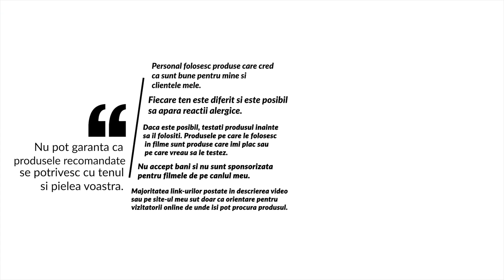Cele mai bune corectoare si conceleare TESTATE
Dear ladies,
anticearcanul (concealer-ul) și corectorul sunt produsele cele mai frecvent utilizate dar și cele mai neînțelese de către multe dintre noi, femeile!
Majoritatea clientelor mele îmi pun întrebări cu privire la modul de aplicare, ce tip și ce fel de culoare de anticearcan le recomand.
In primul rând începem cu diferența dintre cele doua și la ce folosesc fiecare în parte. Anticearcanul, asa cum spune si numele, este menit sa ascundă cearcănele. Utilizarea unui anticearcan potrivit te face sa pari mai odihnita, mai fresh. Cu toate acestea, nu toate anticearcanele sunt la fel, unele sunt bune, altele proaste. Un anticearcan nepotrivit poate face ca zona aplicata sa para prea alba, prea roz, prea uscata sau prea grasa. Un anticearcan bun este cremos, fluid, se întinde ușor și instantaneu luminează fata.

___SOCIAL MEDIAL______________________________

* Unele linkuri pot fi linkuri de afiliere.